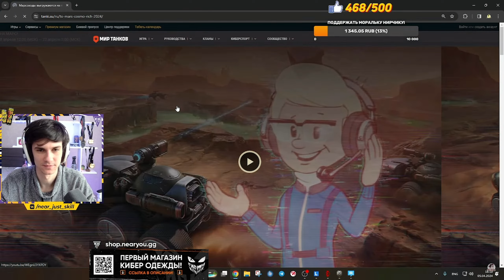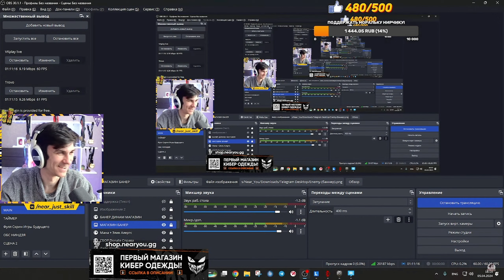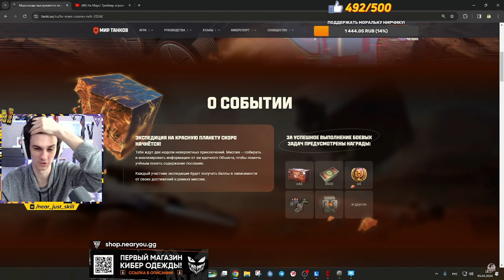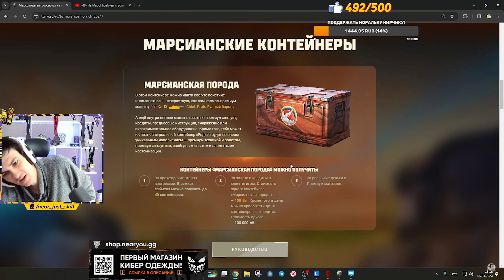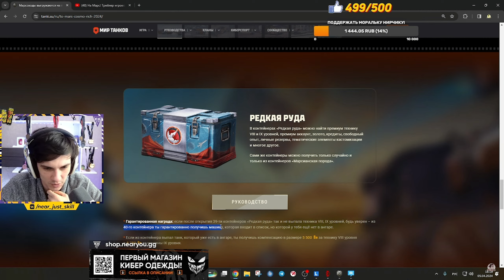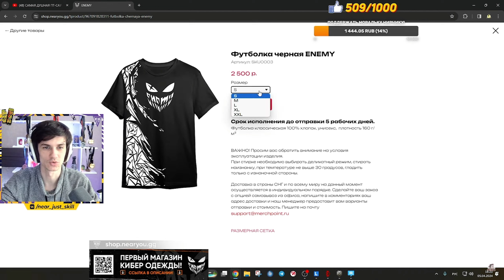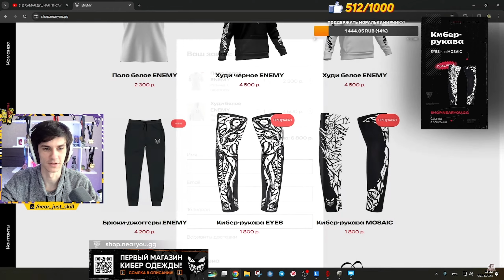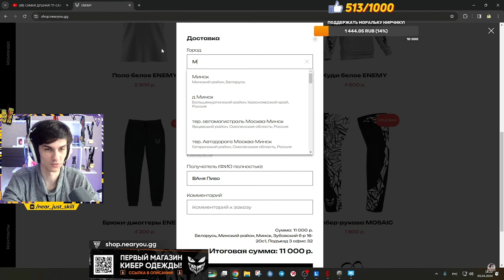NEAR YOU СМОТРИТ ● НА МАРС! ДЕТАЛИ ЭКСПЕДИЦИИ